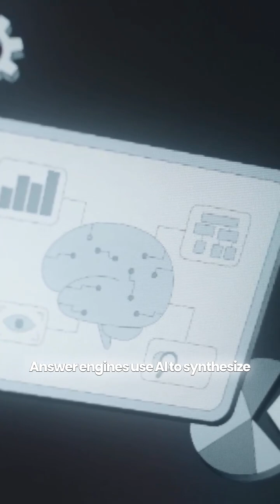🔍 Search Engines vs 🤖 Answer Engines: What’s the Difference?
Every time you Google something, you’re using a search engine. But lately, you might have heard the buzz about answer engines. So what’s the deal?

A search engine is like a massive library catalog. You type in your query, and it throws back a list of books (websites) that might have the answer. Helpful? Yes. But you still have to click, read, compare, and piece things together.

Now enter the answer engine. Instead of pointing you to the shelf, it acts like a knowledgeable librarian who actually reads the books for you and gives you a clear, direct answer. No extra clicks, no tab overload.

How it works:

Search engines index billions of pages and rank them.

Answer engines use AI, natural language processing, and real-time data to synthesize a response for you.

Think of it this way 👇

Search Engine → “Here are 10 links. Good luck!”

Answer Engine → “Here’s the exact answer you need, explained simply.”

Does that mean search engines are dead? Nope. They’re still better for exploring options, shopping, or when you want to dive into multiple perspectives.

But if you want a quick, conversational, and clear answer, answer engines are the future.

So next time you wonder why AI feels different from Google — now you know. 🚀